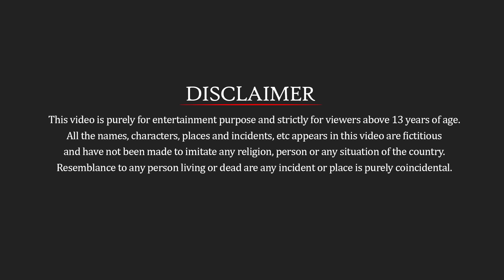बढ़ले के आग में जलता एक मासूम बेटा और जानवर फर तूफानी कहर Black Panther Tufani Kahar Animal Stories